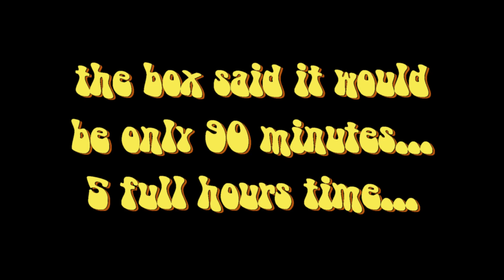the trampoline project 4 26 20